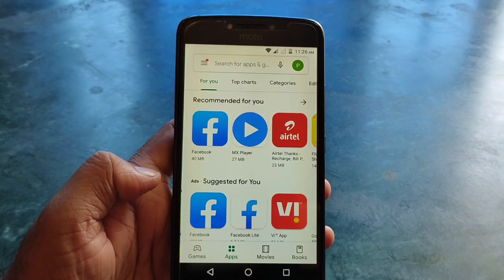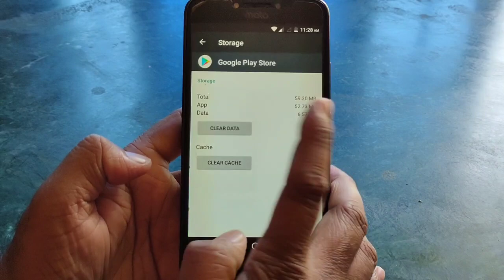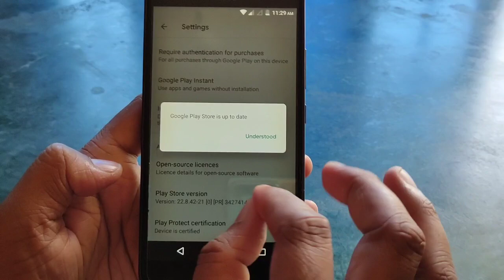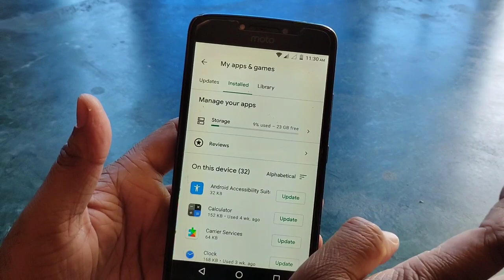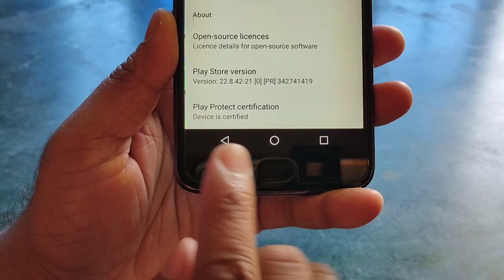Phone ରେ Play Store ଅଛି ତ ଏହି 4 ଟି Setting ଜାଣିରଖ Android Play Store Hidden 4 Secret Tricks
Debasis Tripathy
From - Jagatsinghpur ( Odisha )